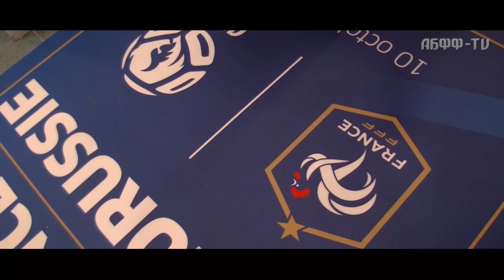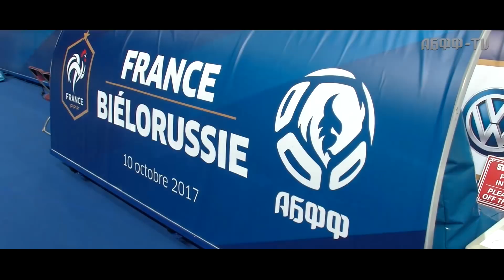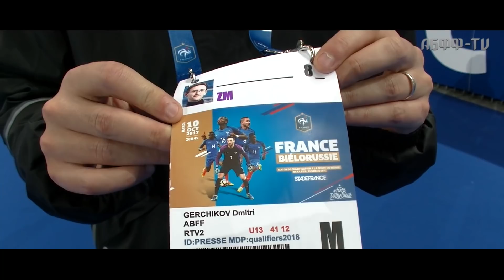Французский дневник. Обратная сторона Стад де Франс.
Тренировка сборной Беларуси перед матчем с Францией.